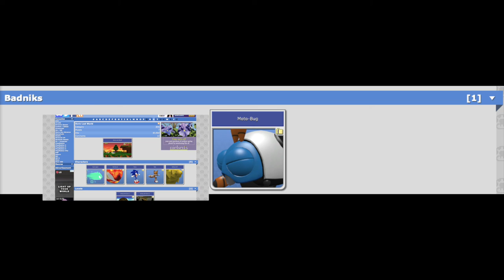VA Reviews: Sonic the Hedgehog IDW Imposter Syndrome Issue 4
We review the final Issue of Sonic IDW's Imposter Syndrome, and see Starlame usurp the power of the Eggman Empire!

in hopes for the Badnik models!
(Footage of T'Challa warning Killmonger used from MCU's What If? is permitted by Disney and Marvel Studios)